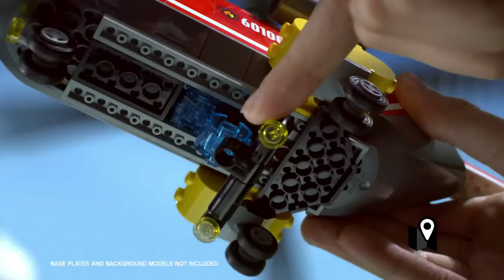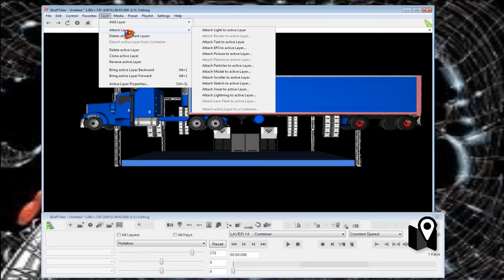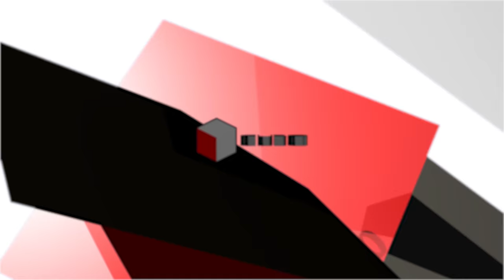Así funciona la logística para el armado de un escenario y un show